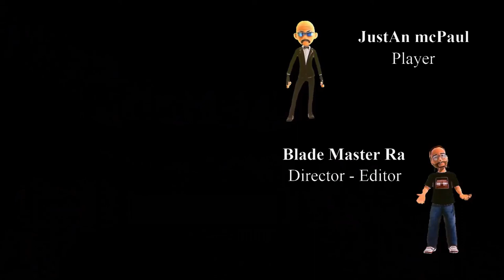Horizon Forbidden West Story - Ep 5 - Blade Style Series